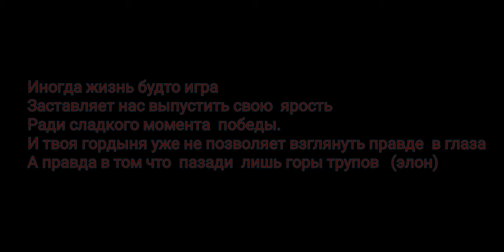Первородные путь короля